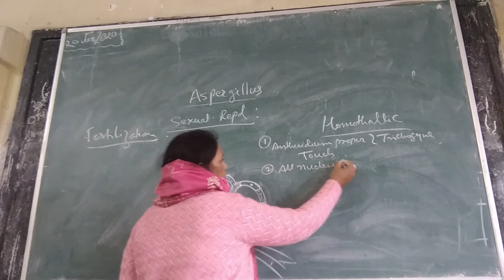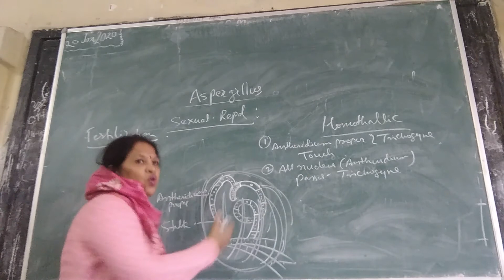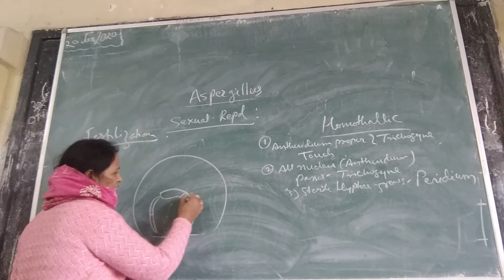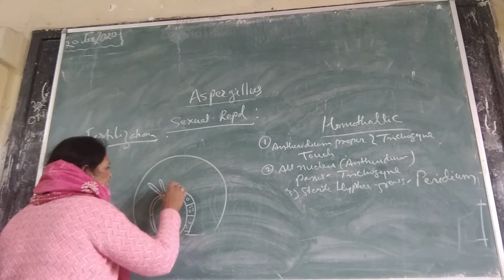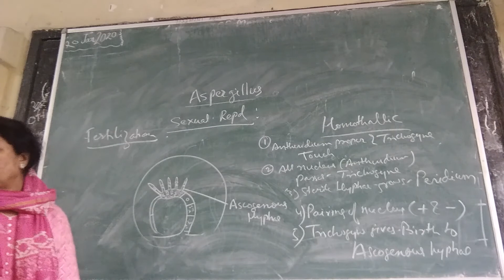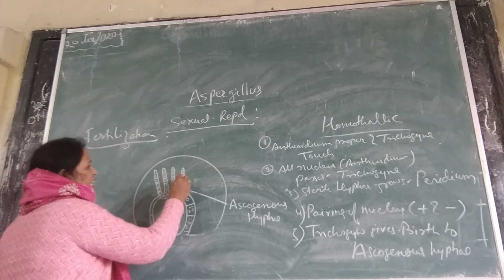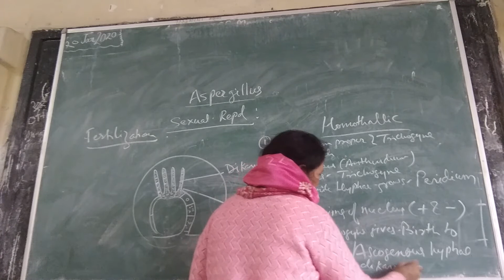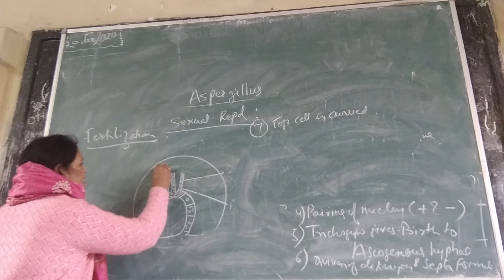ASPERGILLUS_Part 5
Lecture for BSc Part 1 by Dr. Meenakshi Baghel Associate Professor Government College Jaipur